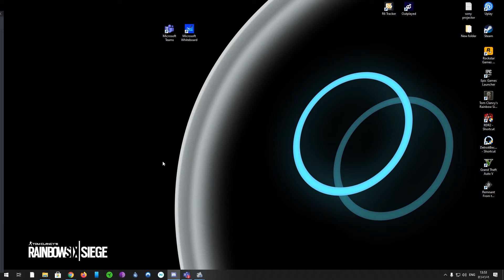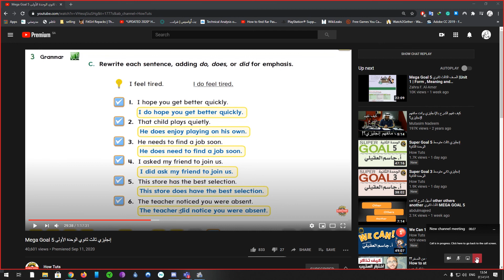حل مشكلة عدم ظهور الصوت عند بث محتوى microsoft teams